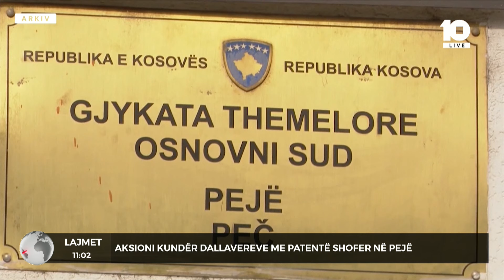Aksion kundër dallavereve me patentë shofer në Pejë